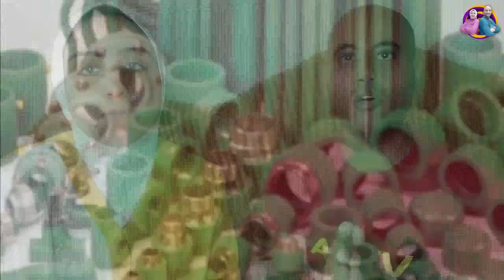تفاصيل كل ما يخص تشطيب و عمرة الحمام كاملة 🛀 بالأسعار تجنبوا تلك الأخطاء ‼️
تكاليف العمرة:
تكسير ١٠٠٠ جنيه
مصنعية كهرباء ٤٠٠ جنيه
خامات كهرباء ٥٠٠ جنيه
مصنعية  سباكة ٢٥٠٠ جنيه
خامات سباكة ٣٧٠٠ جنيه
سيراميك ٤٠٠٠ جنيه
مصنعية سيراميك ٨٠٠ جنيه
اسمنت و رمالة ١٢٠٠ جنيه
بانيو ١٢٥٠ جنيه
صفاية بانيو ٦٦٠ جنيه
طقم حمام قاعدة و حوض ١٨٠٠ جنيه
بلاعة ١٣٠ جنيه
طقم دش سماعة و ثابت ٥٥٠ جنيه
طقمة محابس ٥٠٠ جنيه
طقم صبانات ٣٥٠ جنيه
محارة و دهارة مصنعية و خامات ١٠٠٠ جنيه
خلاطات طقم ٥٠٠٠ جنيه
نثريات ٢٠٠٠ جنيه

تفاصيل كل ما يخص تشطيب سباكة الحمام 🛀 بالأسعار تجنبوا تلك الأخطاء ‼️
أهلا بيكم في قناتنا يوميات_محمد_وآلاء متنسوش اللايك👍 و الاشتراك لمتابعة المزيد أحبابنا 🔔 اتكلمنا انهاردة عن التجربة كاملة في كل ما يخص تشطيب الحمام و أخطاء يجب تجنبها من قبل التكسير إلى التشطيب النهائي و كيفية اختيار الصنايعي ، نتمنى الفيديو ينال اعجابكم و تشاركونا في الكومنتات اي اسئلة ❤️

و دي سلسلة خاصة ب فلوجات الطرق و وصف للطرق المختلفة بناخدكم في رحلة معانا على الطريق 🚗
تشطيب شقق تشطيب شقق الإسكان الإجتماعي 90متر ديكورات شقق تشطيبات شقق 2022 قصر الديكور ديكورات شقق عرايس مصرية تشطيب حمامات تشطيب حمامات سباكه تشطيب أدوات السباكة ديكورات منازل داخليه حمامات عصرية 2022 ديكورات حمامات حمامات مودرن ديكور حمامات ديكور حمامات منازل ديكور حمامات صغيرة ديكور حمامات سيراميك ديكورات حمامات مودرن ديكورات حمامات ضيقة اسعار تشطيب السباكة تشطيب سباكة شقة اسعار السيراميك اليوم فى مصر اخطاء التشطيب